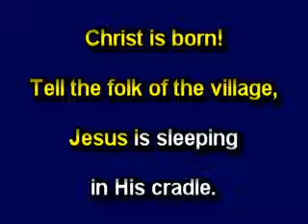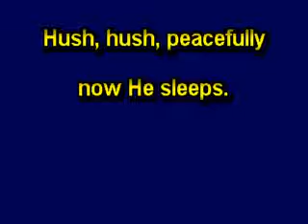Bring a Torch Jeannette Isabella, In the Style of Traditional Christmas, Karaoke with Lead Vocal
Sing along with your family and friends with these professionally recorded performance tracks. Complete with words right on the screen!

The Castle Recording Studio at Priddis Music is your hub for music recording, production and creation. Our philosophy is simply-to build and foster a community rich with music talent, producers, engineers, composers, post-production specialists, talent development and agencies, all while focusing on the artistic goals and aesthetics for your special projects.

We offer a broad range of recording studio services, music production, and post production services in our studio that is designed to give our clients the feel of working in a Castle, where we can help them facilitate their goals.  Priddis Music owner Rick Priddis says "We wanted to design a studio that gave people the "Dreams Come True" feeling while working in the studio."